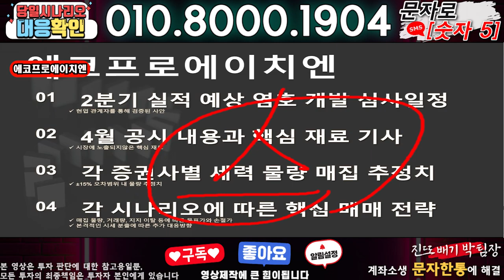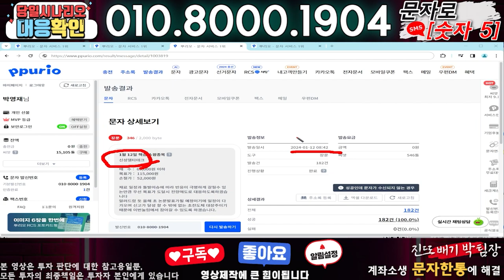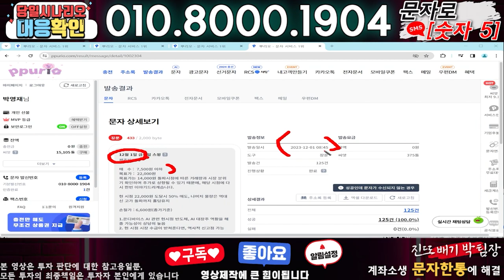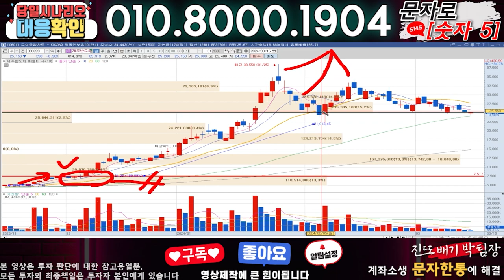에코프로에이치엔 ) 3분전 기습속보-공식입장발표!! 무슨일인가?